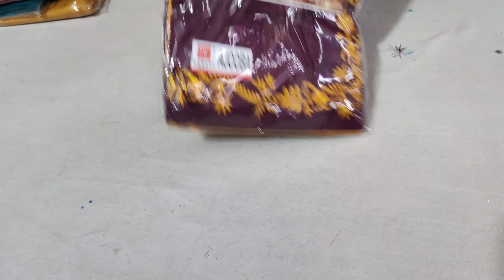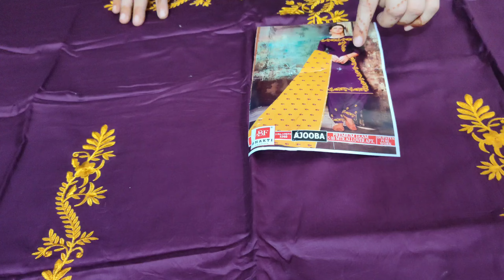Ganga Brand आज के कलेक्शन सबके मन को भायाallaboutfabrics ganga@7404615590